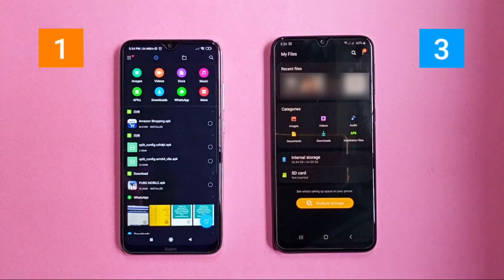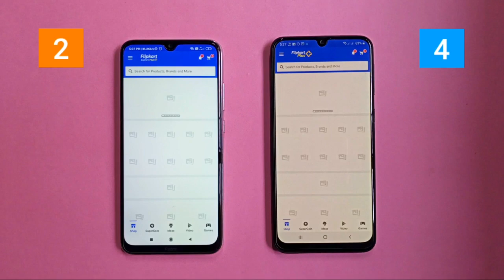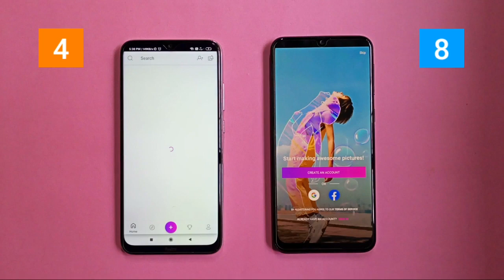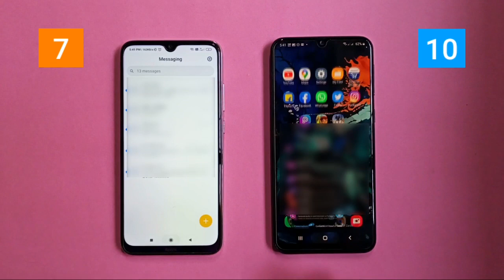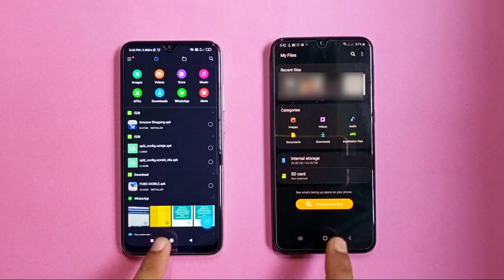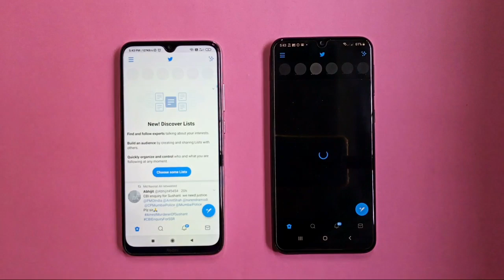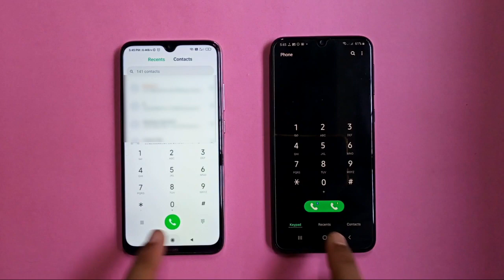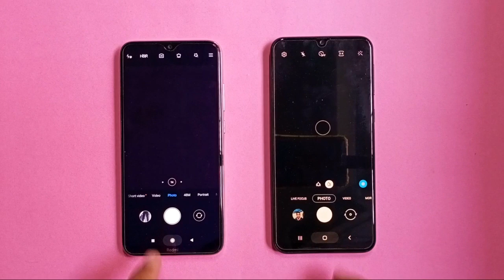Samsung Galaxy M21 Vs Redmi Note 8 - Speed Test | Exynos 9611 Vs Snapdragon 665 | PUBG Graphics Test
◇ BOYA BY M1
◇ TRIPOD 455

Purchase Mobile to Help us :

Redmi Phones

1. Redmi Note 11 4G
2. Redmi Note 11 Pro
3. Redmi Note 11 Pro Plus 5G
4. Xiaomi 12 Pro
5. Xiaoomi 11i 5G Hypercharge

Samsung Phones

1. Galaxy M53 5G
2. Galaxy A73 5G
3. Galaxy M33 5G
4. Galaxy S22 Ultra
5. Galaxy S22 5G

Realme Phones

1.  Realme GT NEO 3
2. Realme 9 Pro
3. Realme 9i
4. Realme Narzo 50
5. Realme C35

Poco Phone

Moto Phones

1. Moto G71 5G
2. Moto G31
3. Moto G51 5G

Oppo Phones

1. Oppo F21 Pro
2. Oppo Reno 7 5G
3. Oppo A76
4. Oppo A55 5G
5. Oppo K10

Vivo Phones

1. Vivo T1 5G
2. Vivo V23 5G
3. Vivo Y75

iQoo Phones

1. iQoo Z6 5G
2. iQoo Z6 44W
3. iQoo Z6 Pro 5G
4. iQoo 9 SE

OmePlus Phones

1. OnePlus Nord CE 2 Lite
2. OnePlus Nord CE 2
3. OnePlus 10 Pro

Infinix Phone

1. Infinix Note 11

iPhone

1. iPhone SE 2022
2. iPhone 13
3. iPhone 13 Pro
4. iPhpne 13 Pro Max

1) Samsung Galaxy M21 Vs Redmi Note 8
2) Note 8 Vs Galaxy M21
3) Galaxy M21 Vs Note 8
4) Speed Test
5) PUBG Graphics Settings
6) Samsung Galaxy M21 PUBG Graphics Settings

BGM Credit ;
Song: Fade